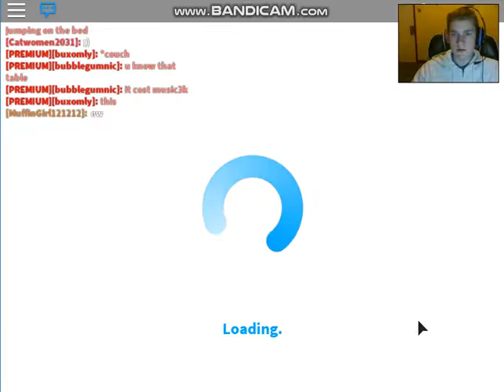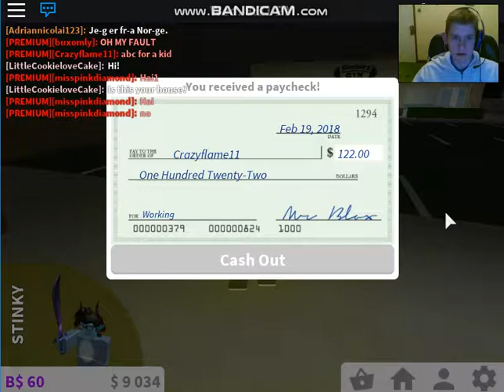BULLIES BEING MEAN TO MEH!! | Roblox | Bloxburg(#1)